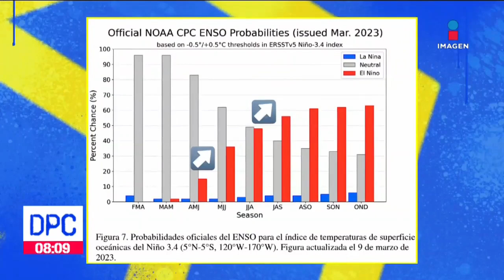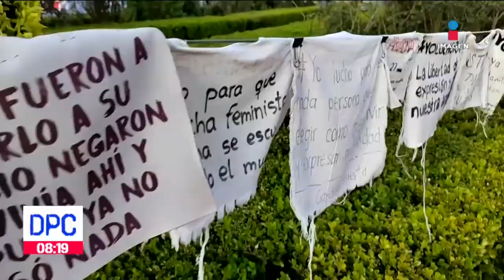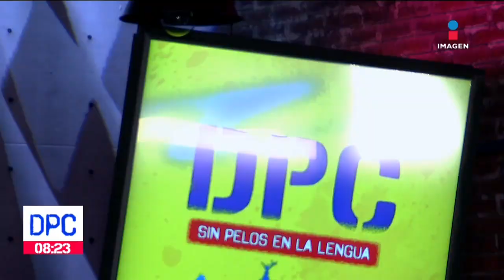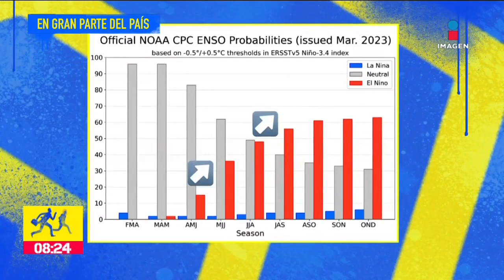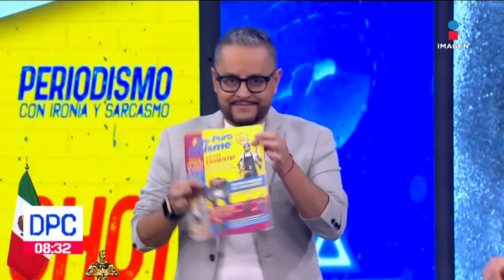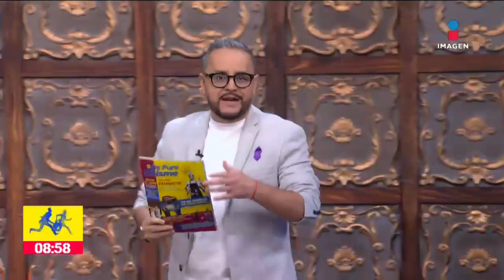De Pisa y Corre | Programa Completo 10 de marzo de 2023